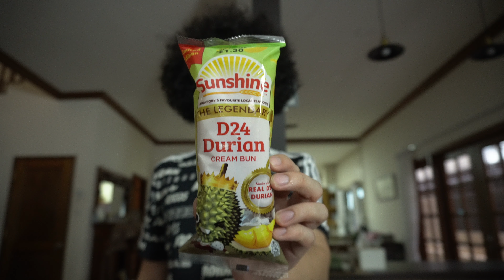FROpinion: Durian Bread???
Saw this on the shelves at the groceries and thought, I gotta have a try!!!